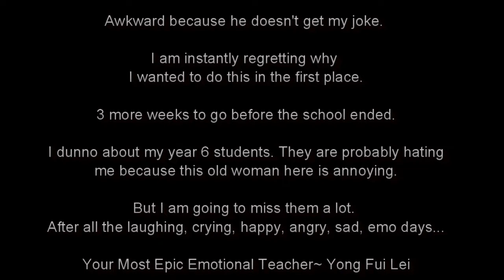20181018 The Worst Pun in the World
I am not a funny person. I happen to do this video because I couldnt sleep. I have a lot of videos with no content. Just do it for fun. Luckily, I am not working in an entertainment industry. I just cant bear to see the company goes bankrupt. Ahaks.

Love you guys, batch 2018. I taught you guys the longest. I start teaching you guys since Year 3. You guys are one of the coolest students that I taught. You guys will grow up to become a better person k. Do not go to the wrong paths. Do not take drugs. Nobody could control you other than yourselves.

If you have problems, I might be the worst person to consult with. I can only listen, i guess. Ahaks. No joking~ Useless old woman~

Yong Fui Lei